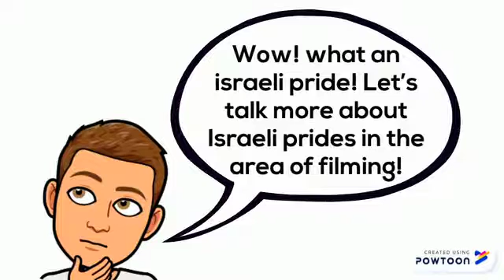Shinshin Radio Show: #4